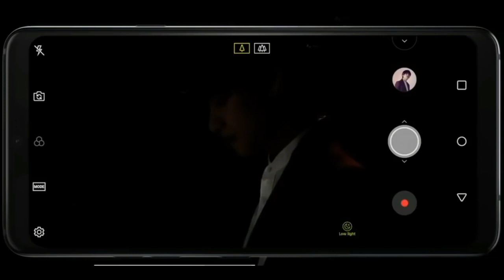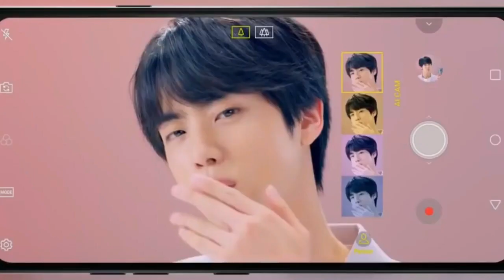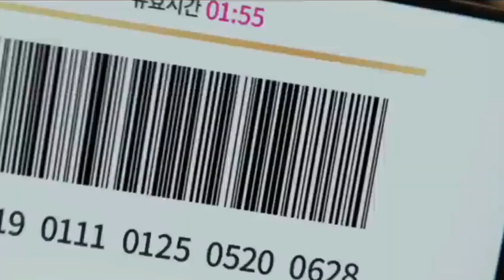BTS (방탄소년단) 'JAMAIS VU' FMV